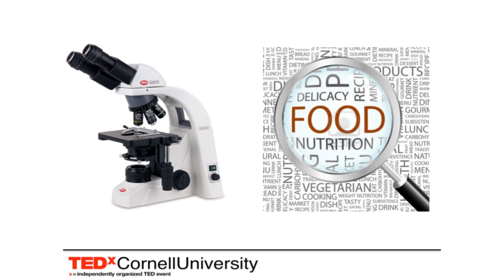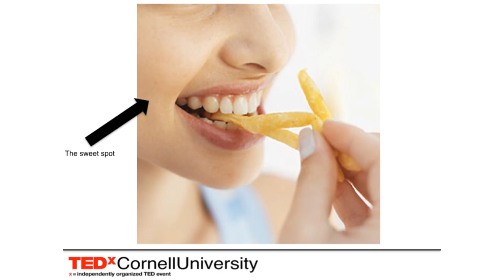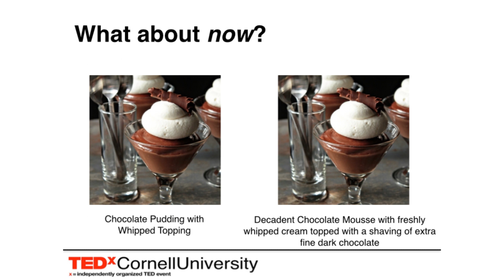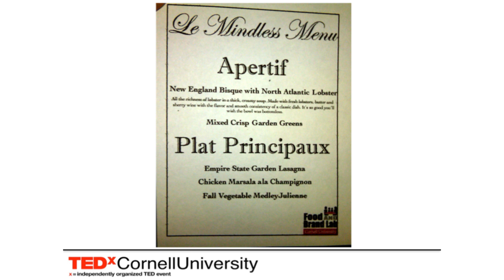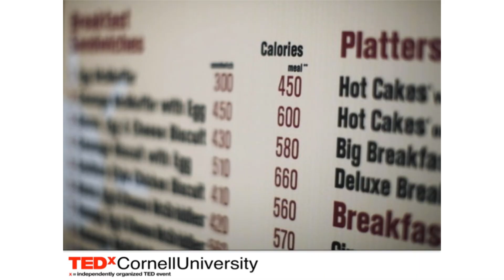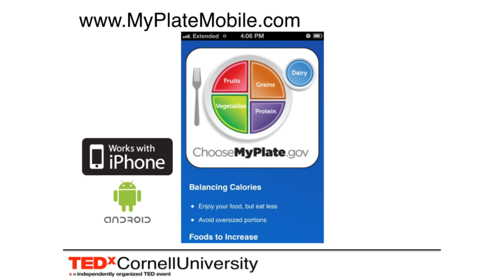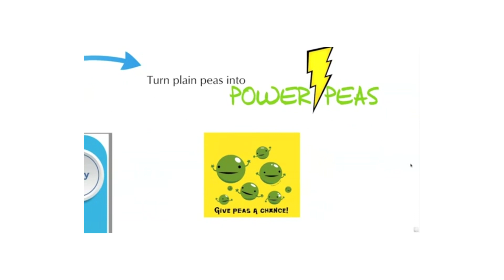TEDxCornell University- Spring 2012- Daniel Green